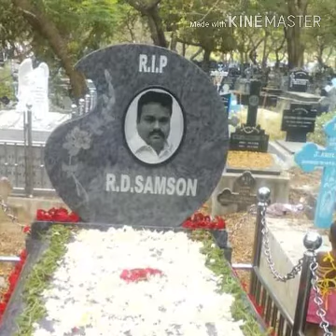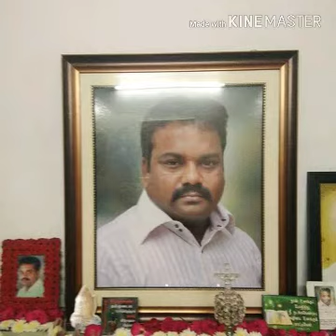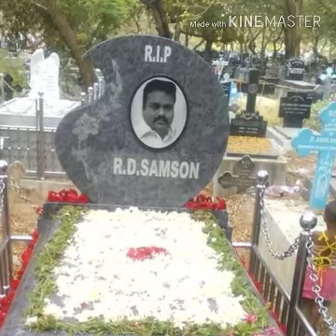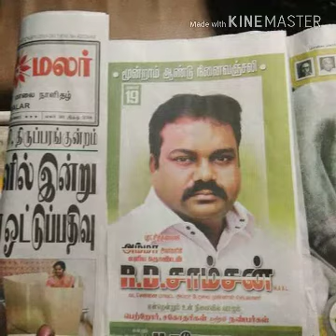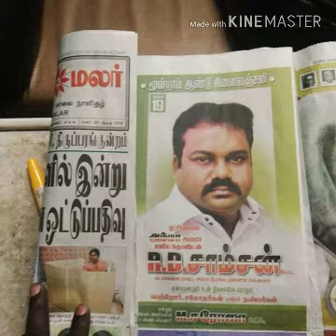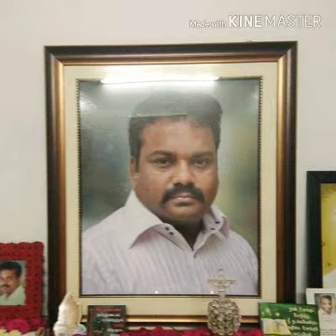Chennai gana || R.D.சாம்சன்~ இரங்கல் கானா பாடல் [PULIANTHOPE DR. GANA PALANI SONG]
Gana palani
Madha kovil celebration
Pulianthope